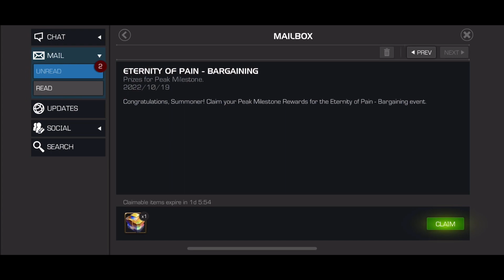MY MOST WANTED PULL!!! Eternity of Pain: Bargaining Rewards!